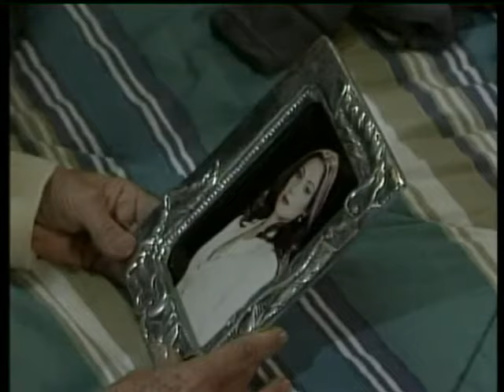مسلسل روزاليندا الحلقه 68-4